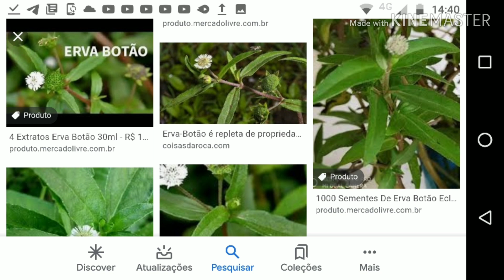Erva botão antiofídico natural contra picada de cobra